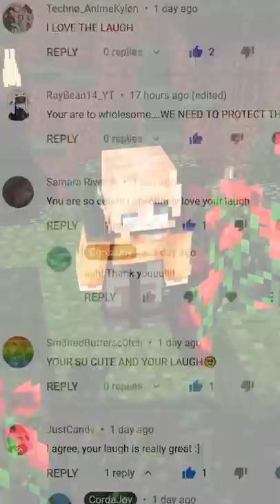The MCYT TikTok to Twitch Pipeline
Apparently this is how it happens lol
Seriously, you're so friggin amazing. Come hang!

we're gonna do minecraft stuff, make some mcyt twitch combo content, and have a rad time :D

Also if you're LGBTQ+ or you're into Dream SMP/MCYT, you should double come hang!